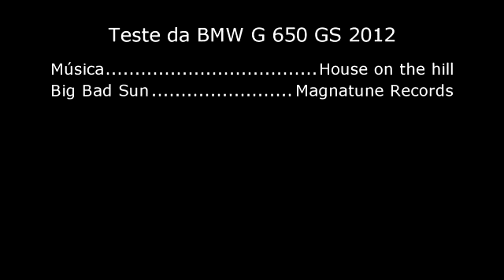Teste da BMW G 650 GS - 2012